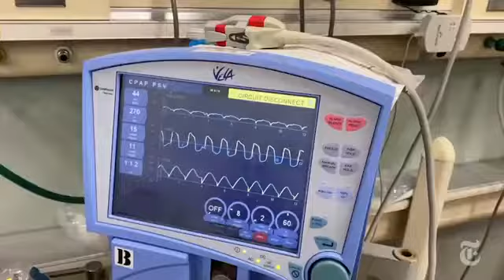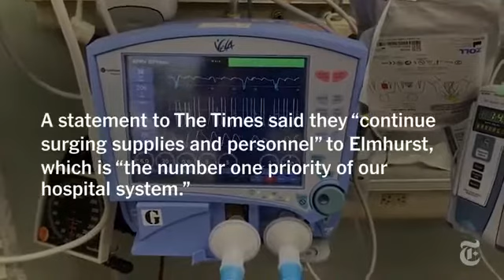Battling Coronavirus Inside a N Y C Hospital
An emergency room doctor in Elmhurst, Queens, gives a rare look inside a hospital at the center of the coronavirus pandemic. “We don’t have the tools that we need.”